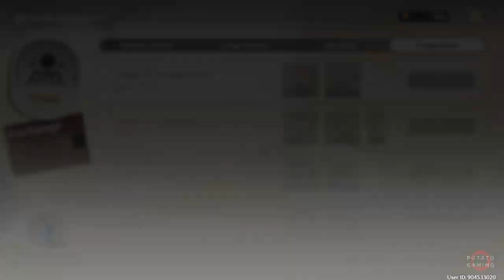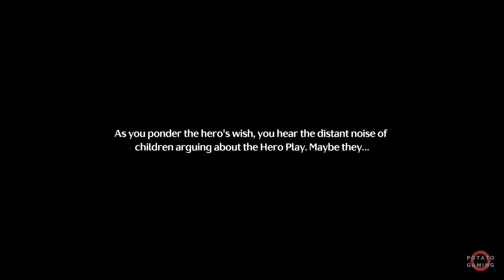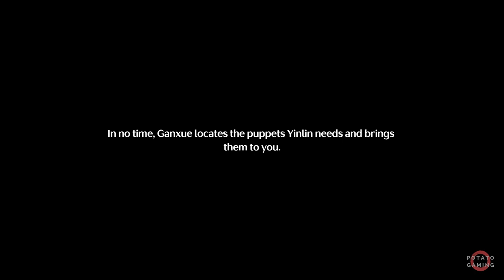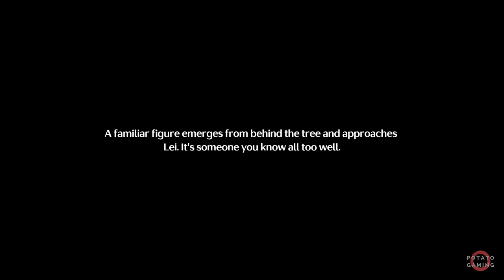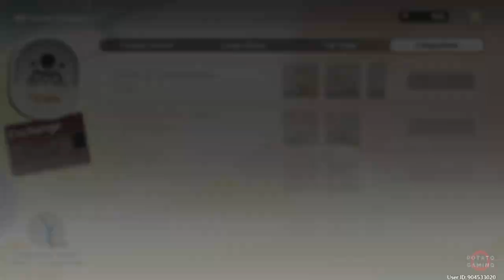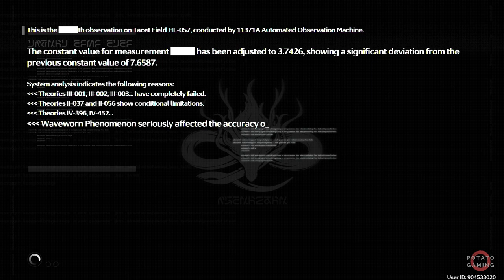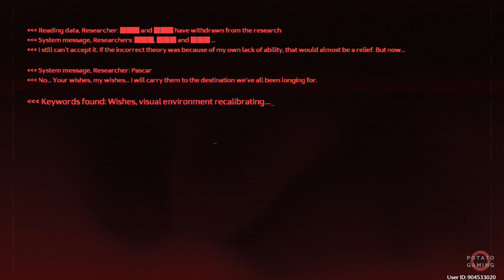WUTHERING WAVES VER 1.2 - IN THE TURQUOISE MOONGLOW (2) - Gameplay Playthrough Walkthrough | Part 19